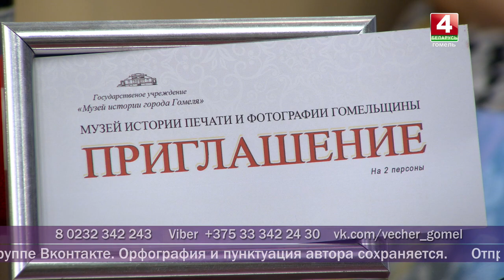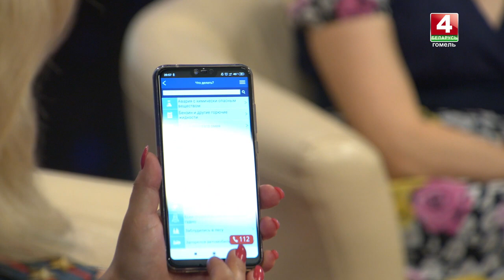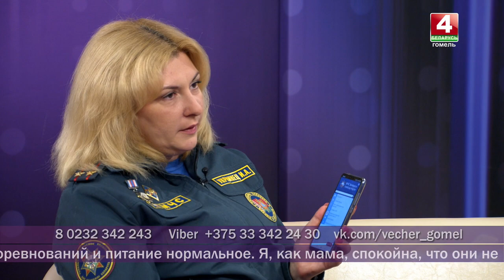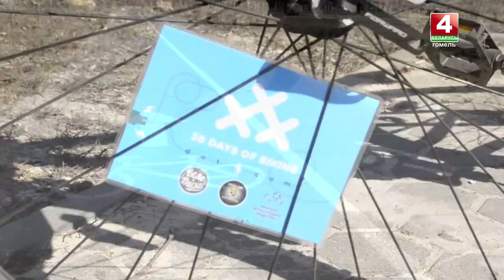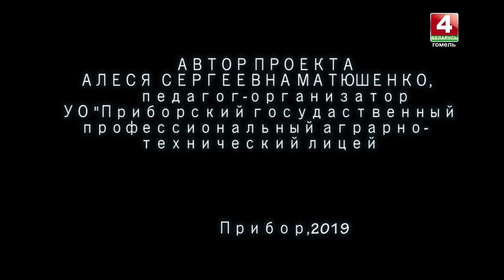Добрый вечер, Гомель! 04.06.2019 Полезные советы: безопасные каникулы!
Как провести летние каникулы с максимальной пользой и, главное, безопасно? Своими советами в прямом эфире поделятся гости в студии.

ИРИНА АНДРЮК
начальник отделения по агитации и пропаганде ГАИ УВД Гомельского облисполкома

ИРИНА УКРАИНЕЦ
заместитель начальника центра пропаганды Гомельского областного управления МЧС

ЕЛЕНА КОРОТКЕВИЧ
врач-валеолог

СВЕТЛАНА КАЛИНИНА
учитель ОБЖ СШ№22 г.Гомеля